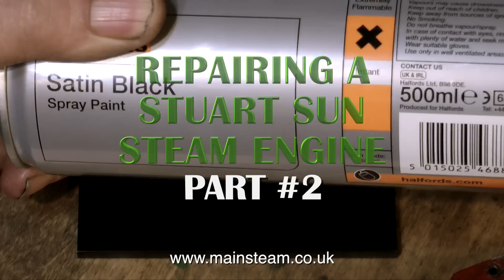PART #2 - REPAIRING A STUART "SUN" MODEL STEAM ENGINE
Part #2 of "Repairing A Stuart "Sun" Model Steam Engine"
Making a new baseplate & mounting lugs.